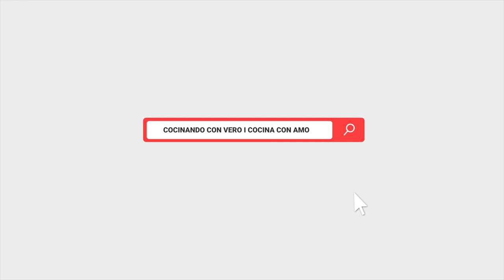💖 Pescado con salsa de mango 🔥MAHI MAHI RECETA FACIL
como hacer pescado en salsa de mango
Hoy les dejo esta increíble receta FACIL y Deliciosa,  celebrando con ustedes que ya somos mas de 500 suscriptores!!! espero y sigamos creciendo!
"MAHI MAHI CON SALSA DE MANGO"

Mahi Mahi también conocido como Dorado o Dolphin. Este pez es carne blanca, ideal para asar a la plancha. Aquellos niños melindrosos que no les gusta el pescado les encantará este Mahi Mahi a la plancha porque el sabor es suave y combina perfectamente con casi cualquier condimento incluso sabores dulces y salados y por supuesto va perfecto con nuestros sabores latinos.

INGREDIENTES
▶️Filete Mahi Mahi

Todos estos ingredientes finamente cortados:
▶️Mango
▶️Cebolla Roja
▶️Cilantro
▶️Cebollin
▶️Jalapeños (opcional)
▶️Pimenton Verde
▶️Pimenton Rojo
▶️Tomate

▶️Sal
▶️Pimienta
▶️Comino
▶️Vinagre de Vino Rojo

Espero que te diviertas realizando este delicioso plato que fue acompañado con unas torrejas de pan con la Mantequilla de chimichurri que nos hizo el chef rolo, si no lo has visto aquí te dejamos el link!👇🏼

También lo acompañamos con un delicioso arroz de coco que también te dejamos nuestra receta aquí!👇🏼
cocina al natural
recetas

Bendiciones!